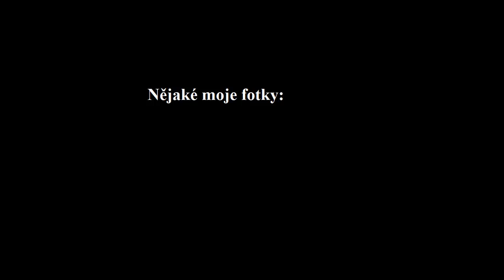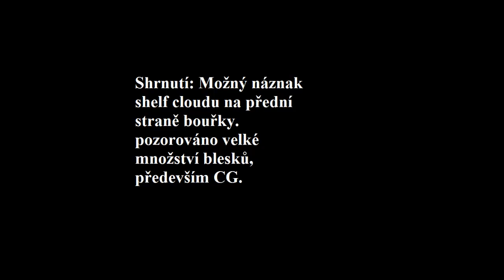Stormchasing 8.7.2014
I druhý den v úterý byla situace velmi zajímavá. Nejdřív jsem byl na zahradě zkusit natočit bouřku, která se zrovna nacházela v Krkonoších, ale když jsem byl na cestě zpátky, ozvaly se za mnou asi 2 nebo 3 hromy najednou, tak jsem se ohlídl a natočil svůj pohled na telefon (druhé video). Poté jsem se vrátil zpět do chaty a počkal, dokud se směrem na Žacléř nezačaly objevovat první blesky. Tak jsem začal natáčet a ve chvilkové pauze mezi blesky nabitými videi jsem pořídil pár záběrů. Jenom mimochodem, tohle je další video v HD, tak snad se bude líbit.